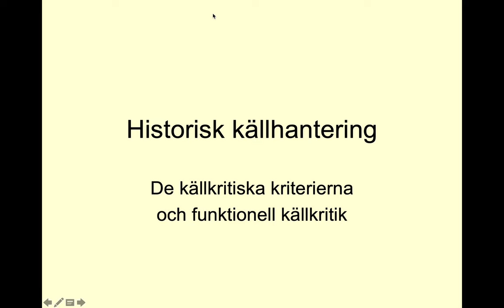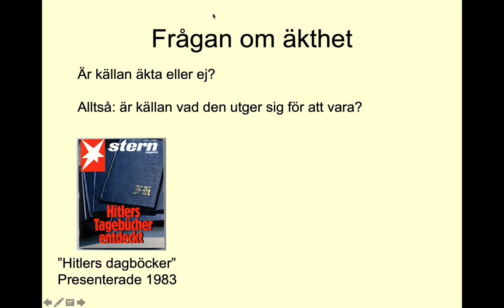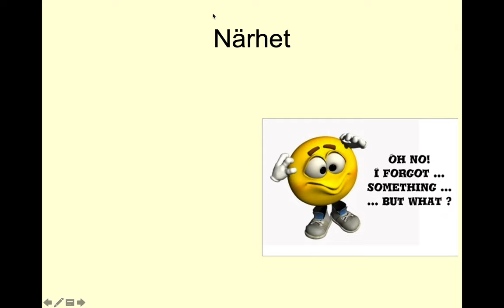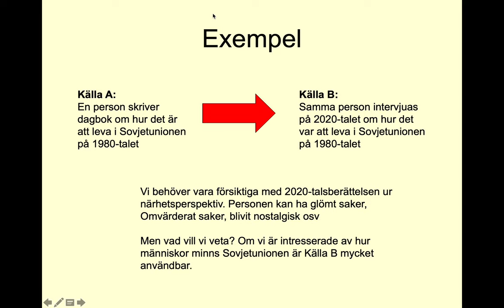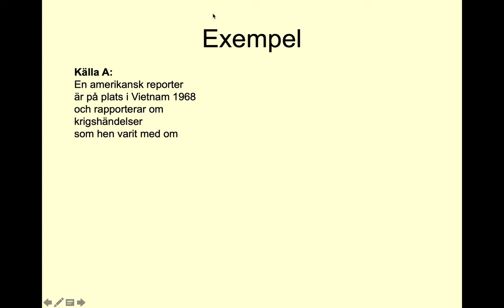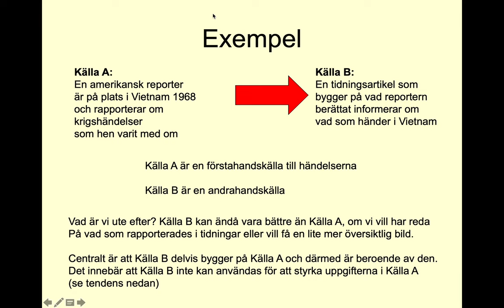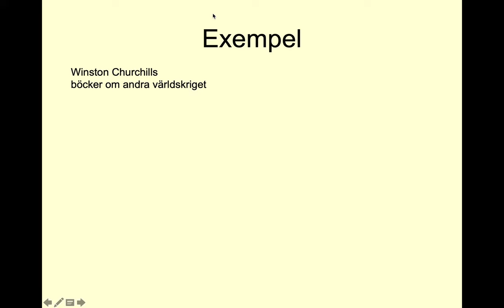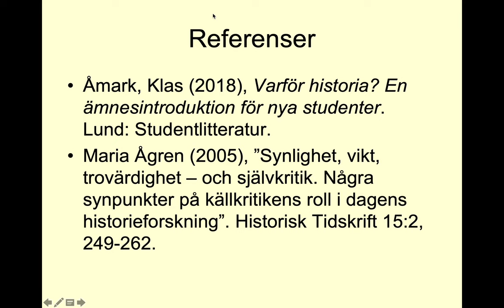Historisk källhantering: källkritiska kriterier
Genomgång av historieämnets klassiska källkritiska kriterier och begreppet funktionell källkritik. Avsett för gymnasiekurserna i historia.